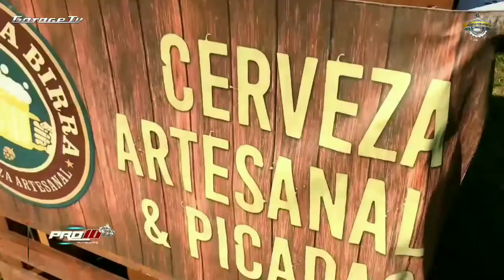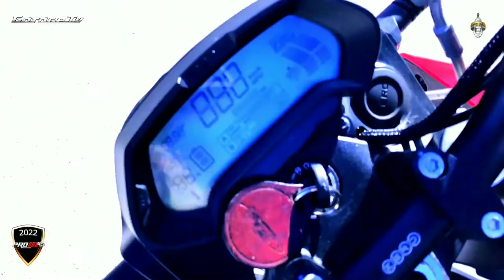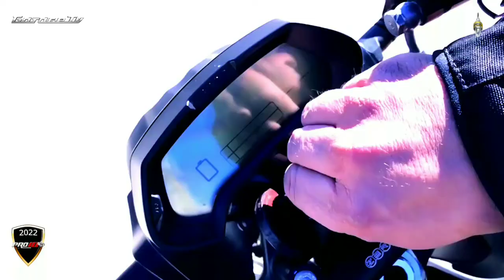youtube video #-A9QAFz86vk